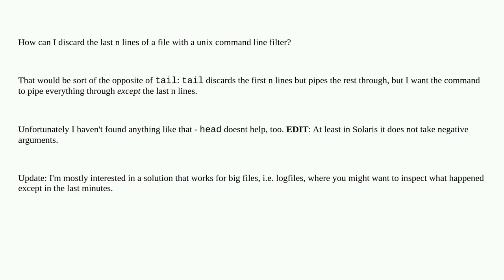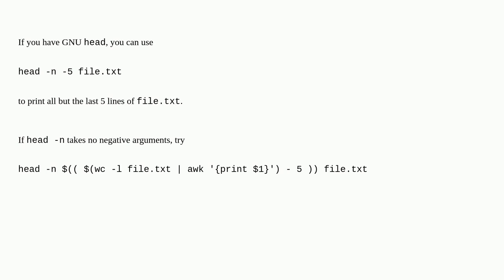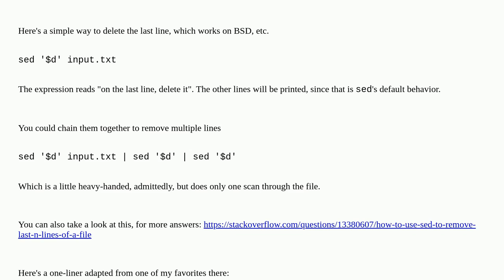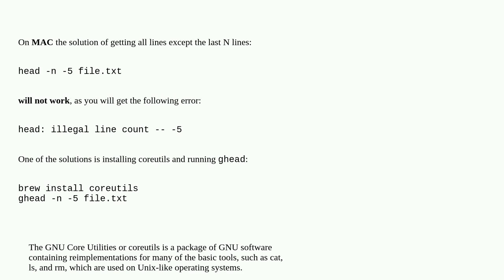Opposite of tail: all lines except the last n lines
A special thanks goes out to the awesome community

  unix-utils solaris unix head tail